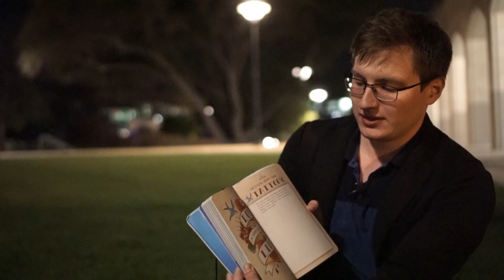Calm: the why & how of meditation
In which I go on needlessly long about what mindfulness is as well as why and how to meditate.